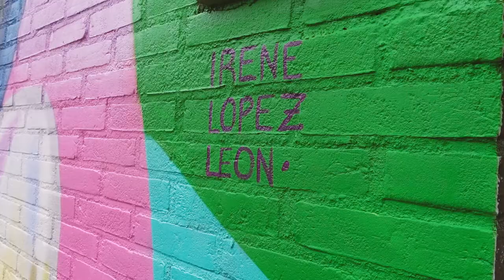Street Art Museum Amsterdam - Magnetica by Irene Lopez Leon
Het kunstwerk van Irene is een reflectie van de Indische buurt en een eerbetoon aan de kleurrijke en veelzijdige buurt. Natuurlijk omdat de vogels en bloemen geïnspireerd zijn door het natuurlijke erfgoed van Indonesië, maar ook door de kleurrijke inwoners van de buurt. We hebben tijdens het schilderen zo veel verschillende mensen ontmoet uit de buurt die Irene kwamen bedanken, koffie kwamen brengen, foto’s maakten en ons omarmden. Alles wat Amsterdam en haar inwoners zo mooi maakt kwam terug in deze week, gastvrijheid, branie, af en toe een scherpe opmerking, geintjes en goede gesprekken. Op 1 juli vierden Amsterdammers Keti Koti en maakte Halsema namens het stadsbestuur excuses voor de rol van de stad Amsterdam in het slavernijverleden. Een donker hoofdstuk in de Amsterdamse geschiedenis die in fel contrast staat met de kleurige en levendige kleding die de Surinaamse gemeenschap draag op deze dag. Veel vrouwen die onderweg waren naar het Oosterpark kwamen langs de muurschildering op Keti Koti, gekleed in traditionele gele, paarse, rode, en blauwe kleding. De schildering van Irene werd als een verlengstuk van deze kleuren en vermengde zich op een indrukwekkende manier met de vrouwen op straat. Natuurlijk is het ook 75 jaar geleden dat een groot deel van de Molukse gemeenschap aankwam in Amsterdam. Dit kunstwerk is ook voor die gemeenschap gemaakt. Irene Eigen Haard en SAMA wilden de Molukse gemeenschap met dit kunstwerk een eerbetoon geven aan de natuur van de Molukken in de straat die naar het eiland Ambon vernoemd is. Irene zelf heeft ook lange tijd door Indonesië gereisd en daar de keuze gemaakt om met volle overgave haar ambities in de street art wereld na te jagen